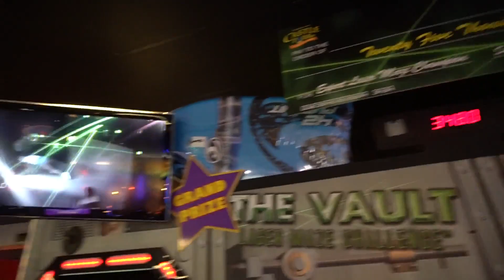WE WOULD MAKE TERRIBLE SUPER HEROES!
So sorry for the lack of uploads, i've had computer and final cut issues but I think i've resolved this now.

For today's vlog, Mikey Tyra and myself headed to Sherman Oaks to play some mini golf and other arcade games with our friends from Island; the birthday girl Erica Kuehl, Brittany Centro, Forest and Angela.